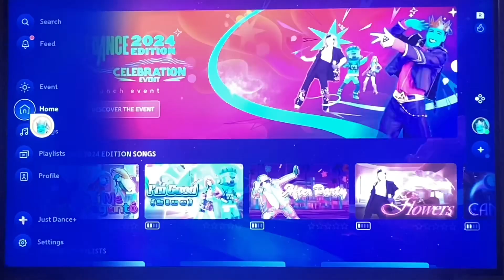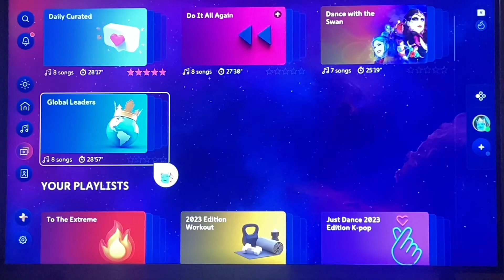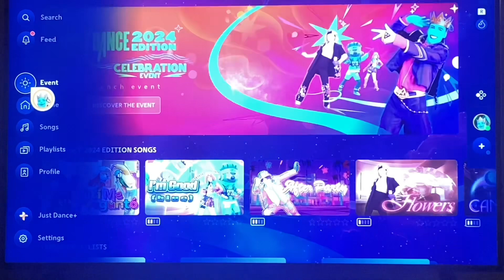The Just Dance 2023 and 2024 Review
Now the video was meant to come out a day before December 23rd but I had a bit of somewhat issues with CapCut - For about half of the hours I just wasted on all for just a two simple text changes.

But now that’s all figured out now - Here’s officially my review on both Just Dance 2023 and Just Dance 2024 Edition’s.

Next will be the JD25 Predictions with a special guest.

And thumbnail goes to @Madduck1009 for make it (very soon - when it gets put,description will change.)

If you wanna dance with me (Ubisoft username is Joshdj17)